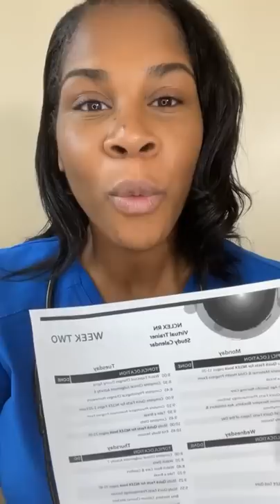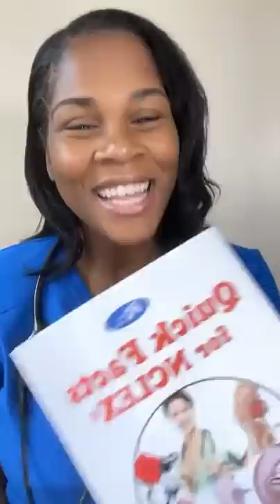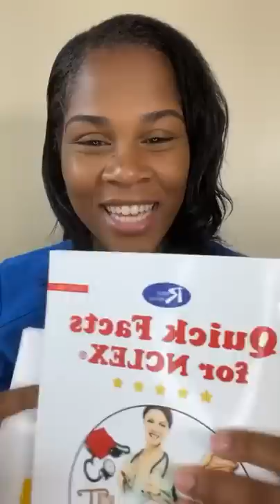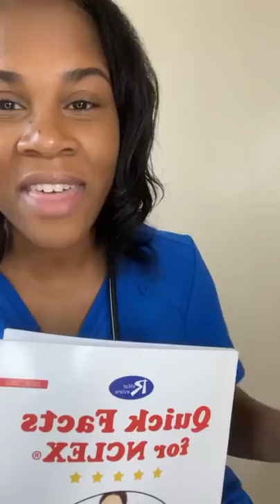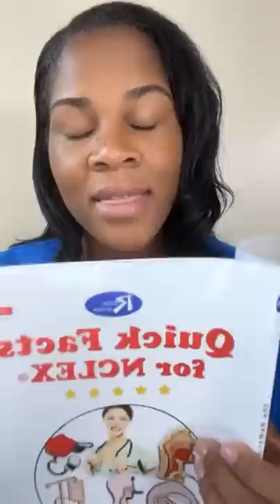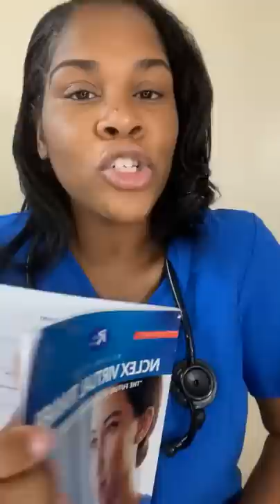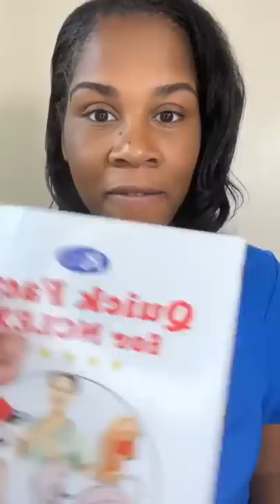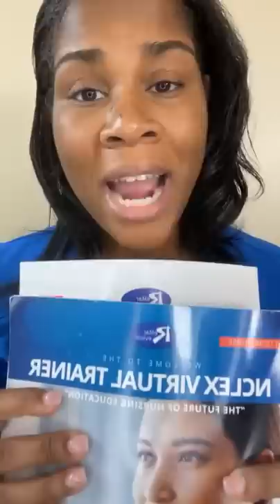Common NCLEX Clinical Situations Quiz!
ReMar focuses on 100% core nursing content and as a result has the best review to help nursing students to pass boards - fast!